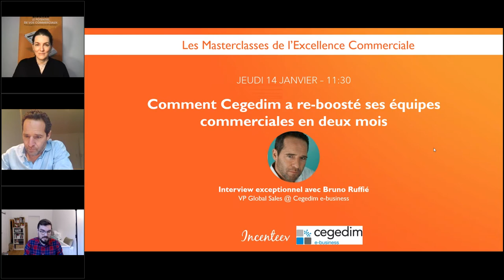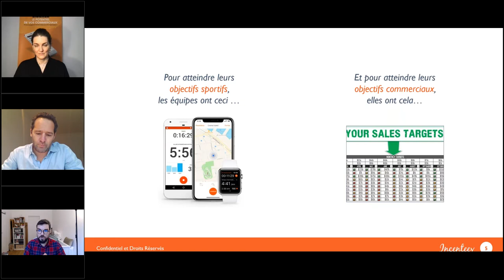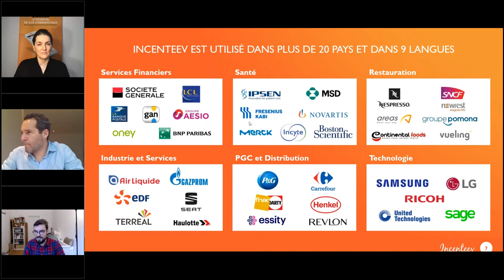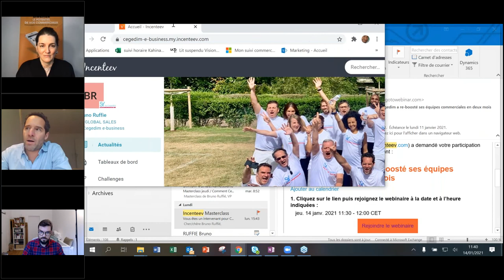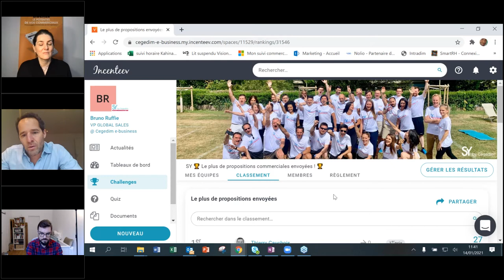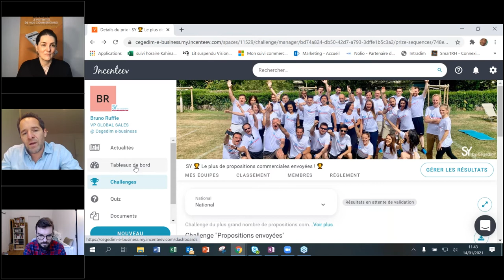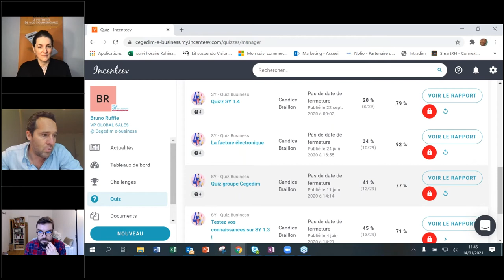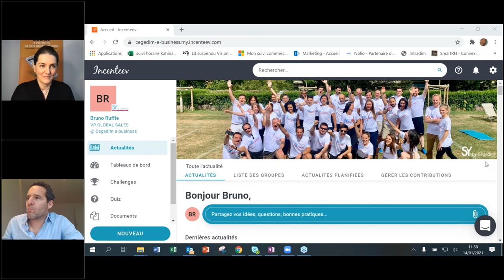Engagement commercial - Comment Cegedim a re boosté ses équipes commerciales en deux mois